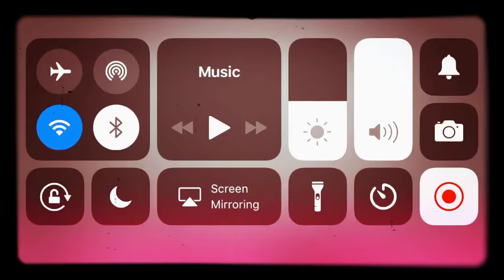Good graden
Plants vs zombies pt.2